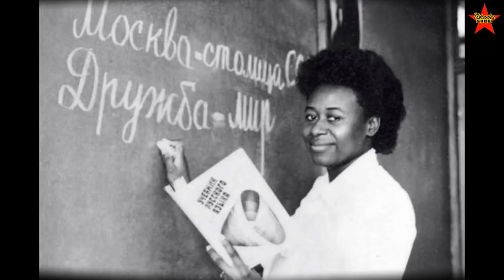Soviet People and Racism in the USSR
Did racism exist in the Soviet Union? Did the Soviet people mistreat people of color? That's the topic of this video. Racism in the USSR.
0:00 Intro
0:29 Exploring the facade of racial equality in the Soviet Union and the underlying reality of discrimination.
3:26 Challenges and misconceptions about race faced by a Ukrainian individual when encountering a predominantly black community in the US.
5:40 Racism towards foreign students in Soviet universities, particularly African students facing discrimination in dating locals.
8:39 Racism towards interracial couples in the USSR, particularly targeting black individuals.
11:32 Impact of racism on mixed-race children in Soviet schools